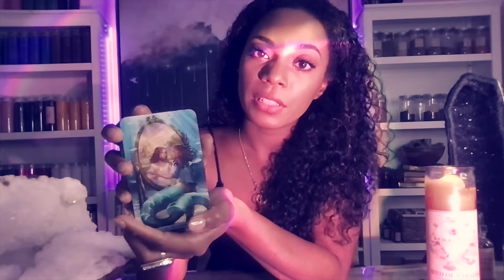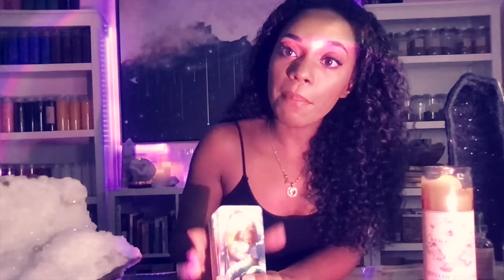Invoking the Power of Your Highest Self! // Weekly Astrology Predictions and Visions